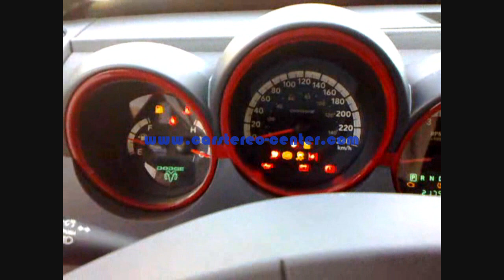Antifurto Satellitare Cobraconnex su Dodge Nitro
Descrizione del funzionamento del sistema di Antifurto Satellitare CobraConnex installato su una Dodge Nitro. Inserimento Blocco motore e disinserimento sistema attraverso il rilevamento della Driver Card